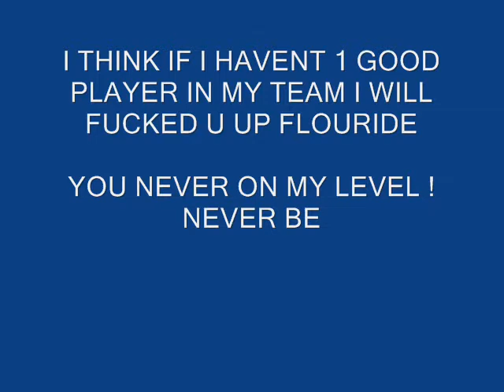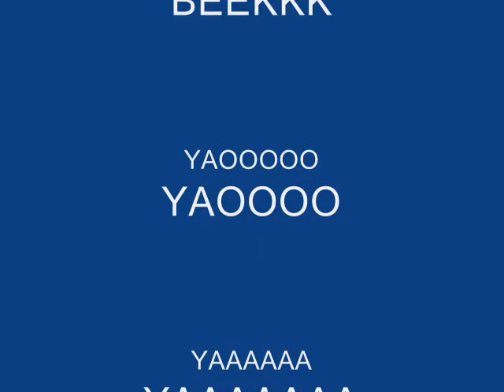THE FLOURIDEHEAD06 AND THE ZULLY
YOU REC VS ME NO PROB I TAK PIC FOR SECURITY :D

IDK YOU PLAY BATTLE YOU LOSE VS GOOD PLAYERS GO PLAY VS NOOBS ONLY YOU NAAB NAAB ANNAABANABANBANBANB AND BLA BLA BLA BLA

DISLIKE FROM FLOURIDE HAHAHAHAHAHAHHAHAH CAMPER NO LIFE FK HIS SISTER CAMPER06 OF SHIT CAMPER FOR MAK GOD SCORE